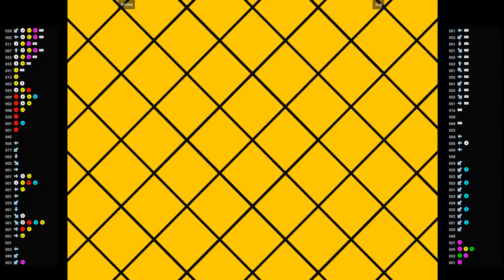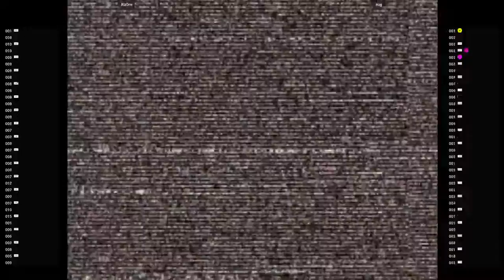CVS2 🕹 Riz0ne VS nug